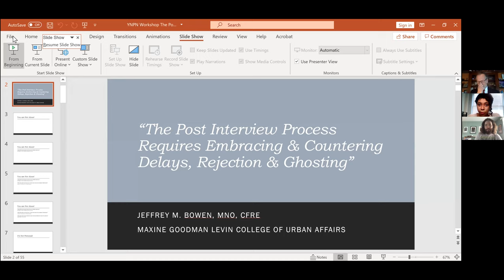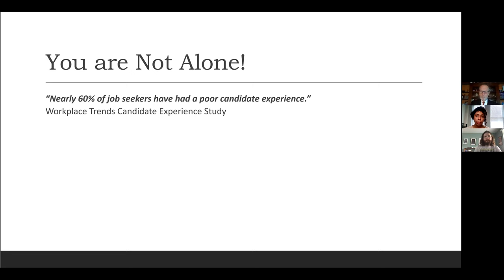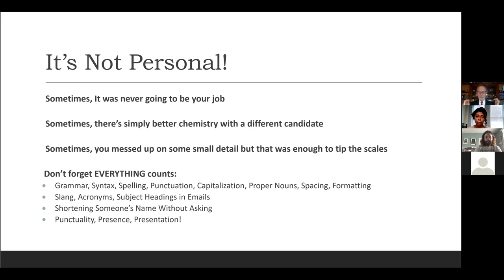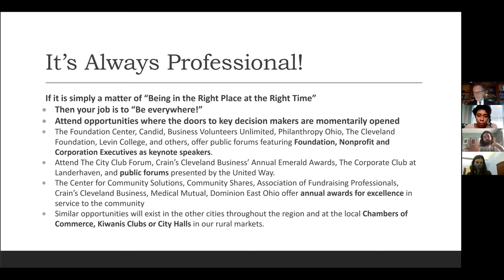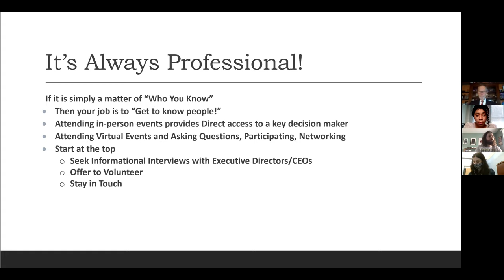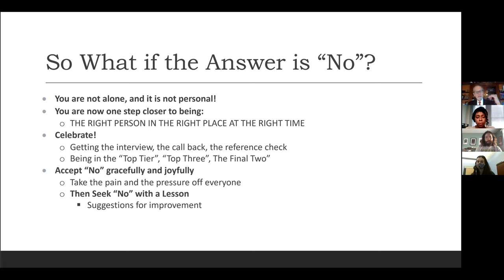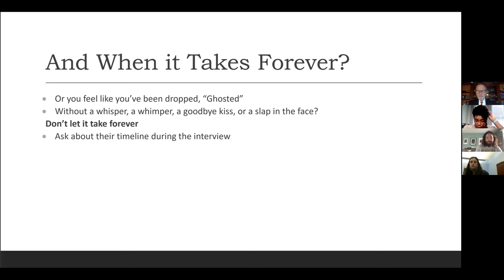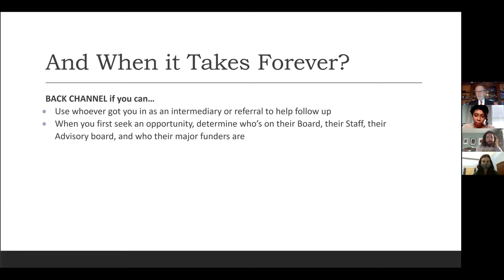Managing Career Transitions w/Jeffrey Bowen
In our 4th and final Managing Career Transitions webinar series, we are joined by Professor Jeffrey Bowen, College Lecturer in Organizational Leadership at the Levin College of Urban Affairs at Cleveland State University. Prof. Bowen discusses the process and best practices following an interview.